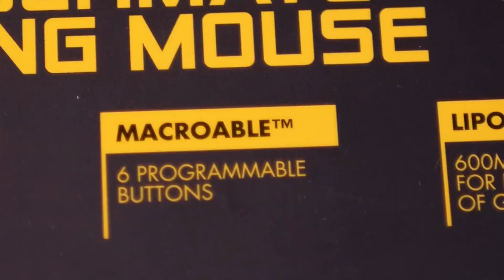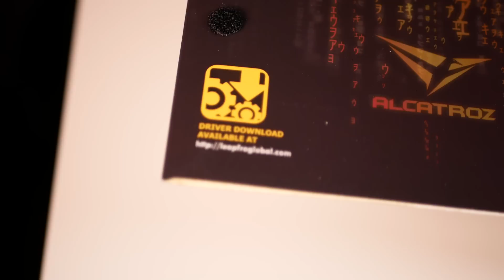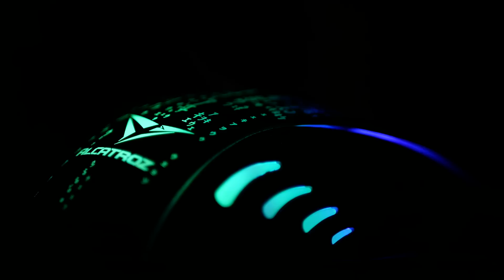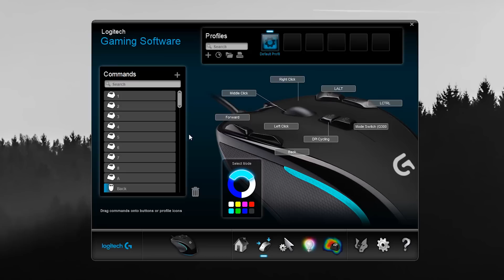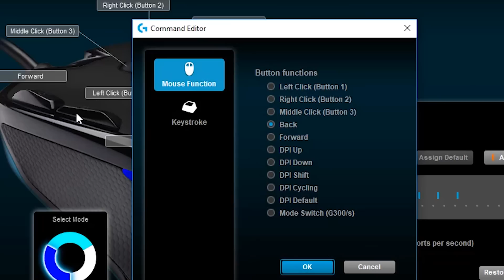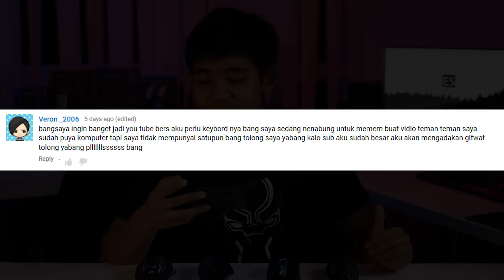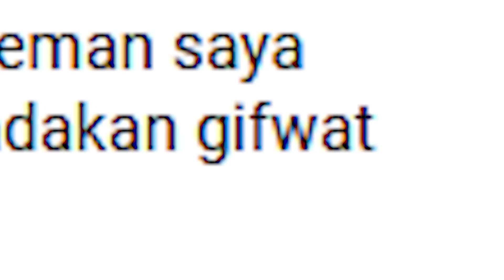Review 4 Mouse Gaming Murah Dan Pengumuman Giveaway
Akhirnya video perbandingan mouse gaming murah ini selesai setelah banyak yang menunggu.

Mouse yang ada pada video :
Armageddon Mikoyan Foxbat III

Host : Erwin Amrullah Naufal